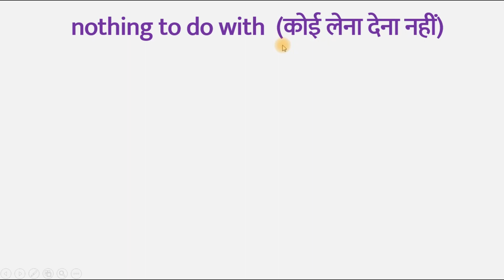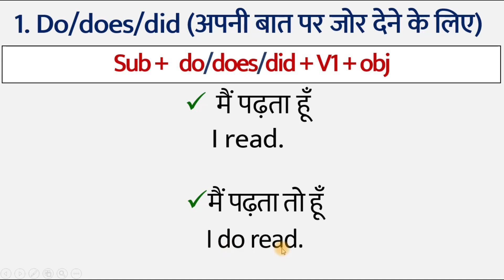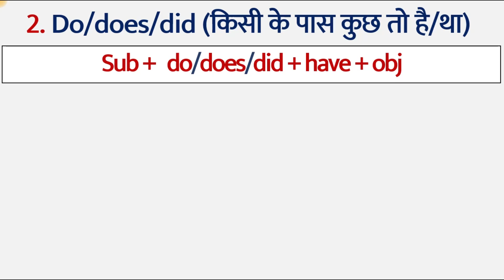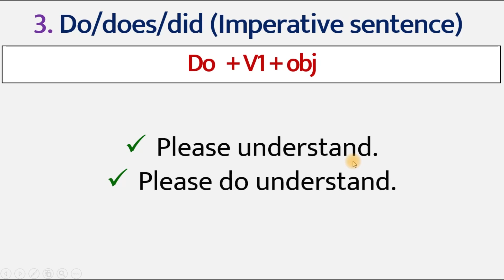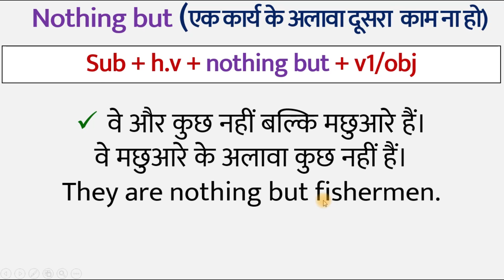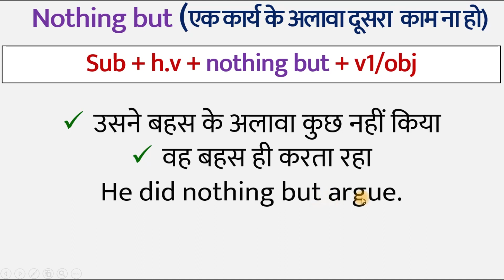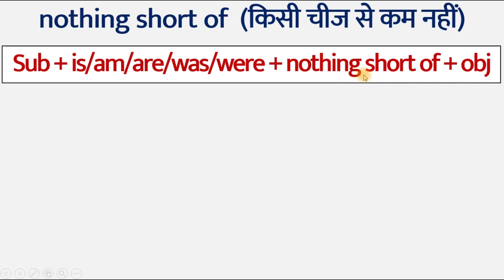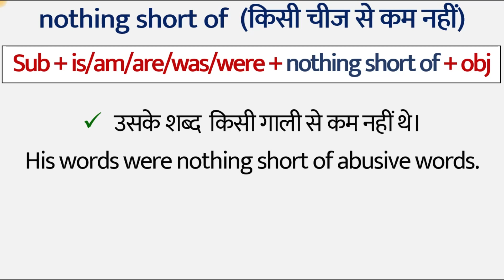Basic English Grammar: How to Make Sentences in English using “Do does did, has have had” in English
Basic English Grammar: How to make sentence using “Do, does, did”, “has, have, had” | How to make sentences in English through Hindi | Learn English sentence structure. In this English Grammar lesson, I will teach you the basic to advanced English sentences structure and how you can easily make simple sentences while speaking English and How to use helping verb “Do, does, did, has, have, had” in English Grammar in Hindi. And I will teach you use of "keep on, carry on, go on", “Nothing but”, Nothing to do with and Nothing short of in English Grammar in Hindi. This video will help you to understand Advanced English sentence Structure and how to use phrase in a sentence easily.
आप इस video में जानेगे helping verb "do, does, did" और Has, have, had का प्रयोग करके हिंदी से इंग्लिश वाक्य कैसे बनाये और इंग्लिश वाक्य बनाने के नियम hindi se english mein vakya banana, english vakya bnana kaise seekhen

Basic English Grammar: How to make sentence using “Do, does, did”, “has, have, had” | How to make sentences in English through Hindi